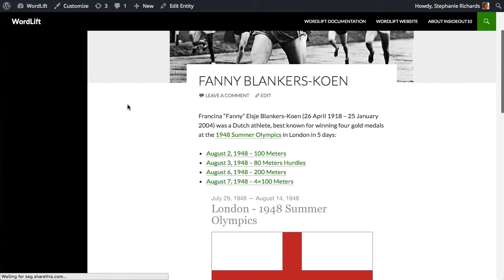Add a Timeline - WordLift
Using WordLift, you can display events chronologically adding the Timeline widget.